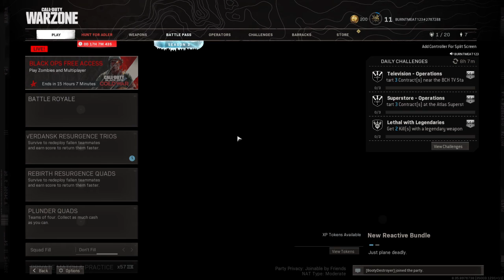Nice bullets go right threw this guy